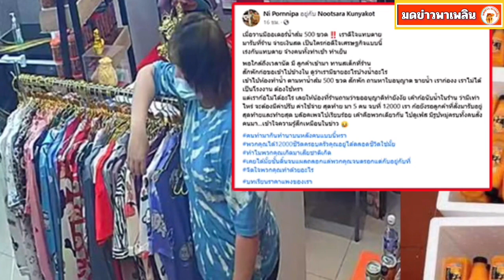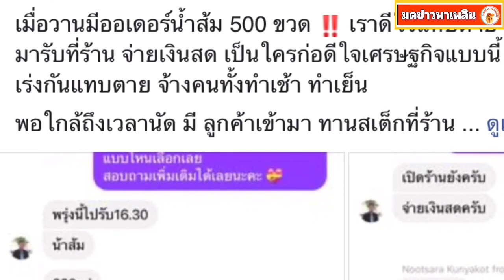ลูกค้าสั่ง น้ำส้ม 500 ขวด